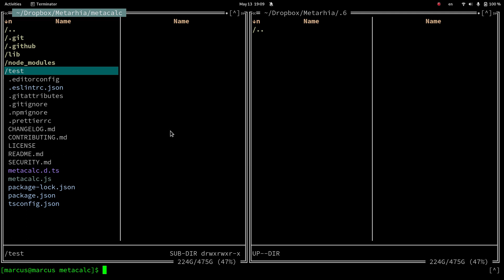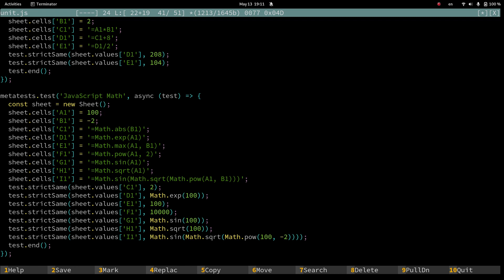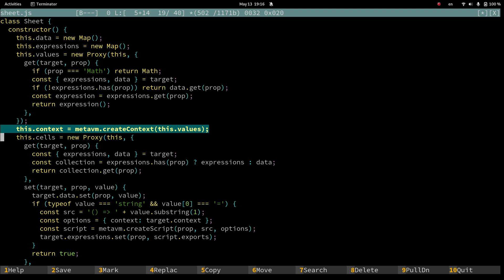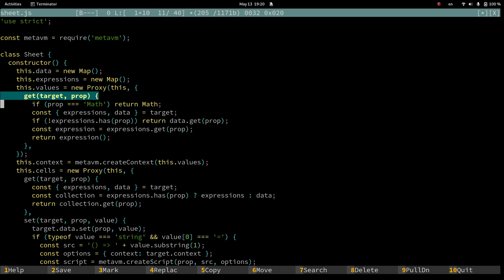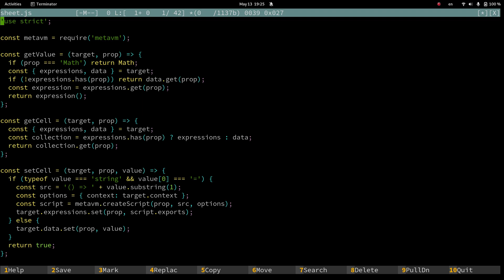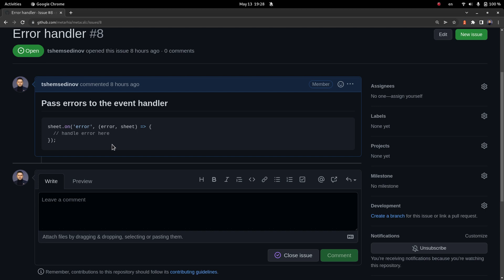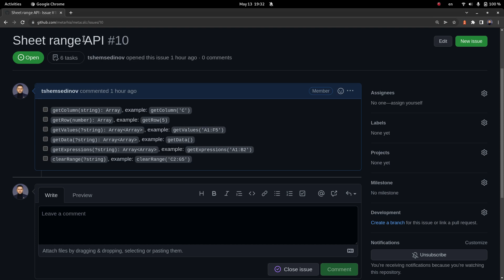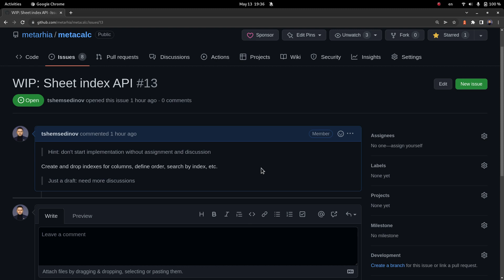💻 JavaScript - Практические задачи #4 - Open Source: metacalc, рефакторинг, электронные таблицы